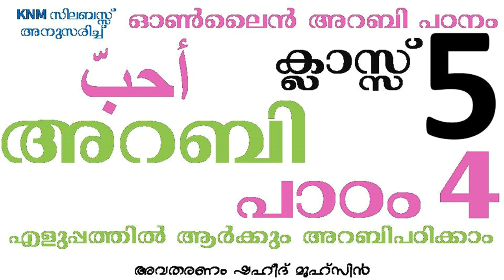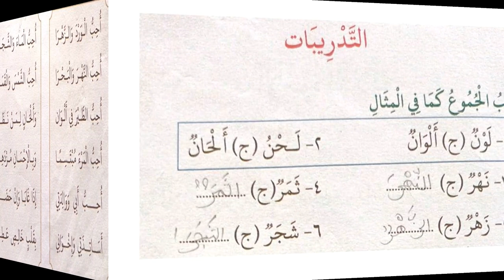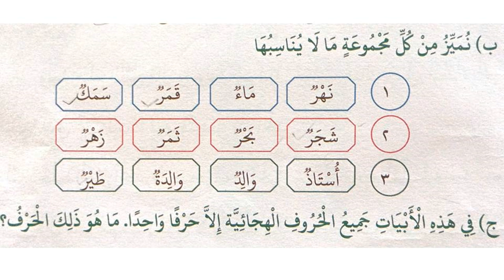CLASS 5 LESSON 4 ARABIC POEM أحب ഞാൻ ഇഷ്ടപ്പെടുന്നു KNM MADRASA ONLINE CLASS